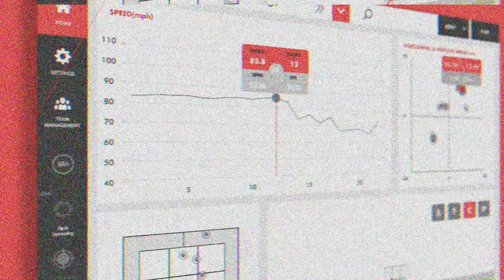Rapsodo Baseball: What Winning Looks Like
A showcase of our Rapsodo products